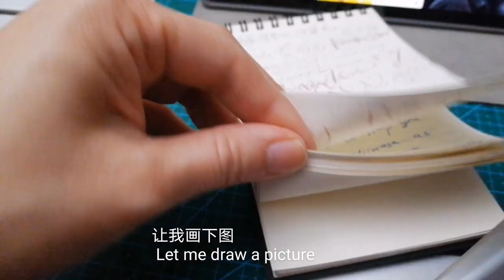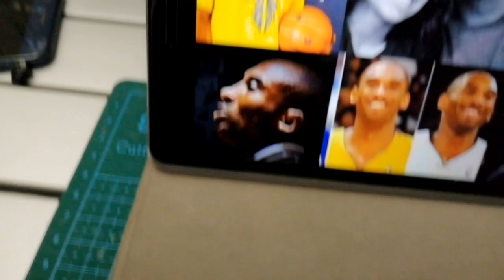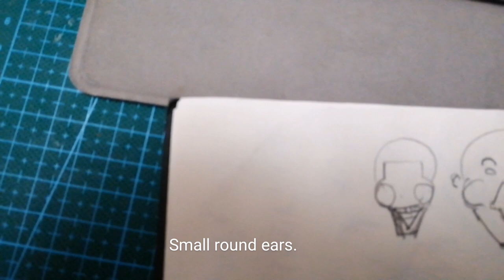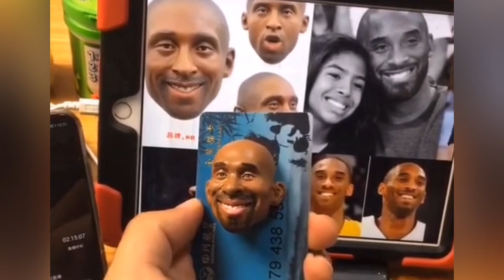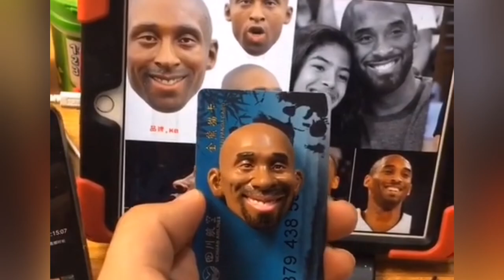How to make Kobe Bryant Face sculture/how to Exaggerate/ caricature sculpture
This video shows how to make Kobe Bryant Caricature Face sculture.